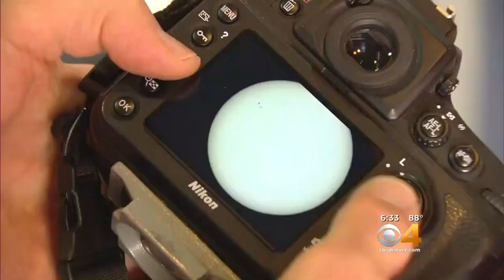Photographers Prepare For Solar Eclipse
They're preparing to capture the once-in-a-lifetime moment.